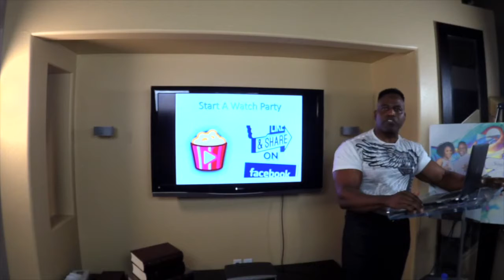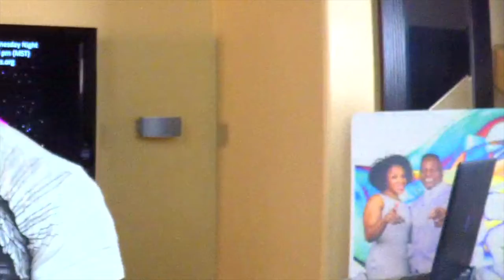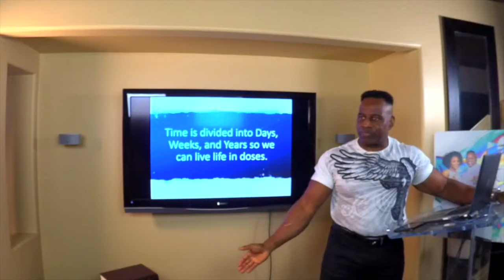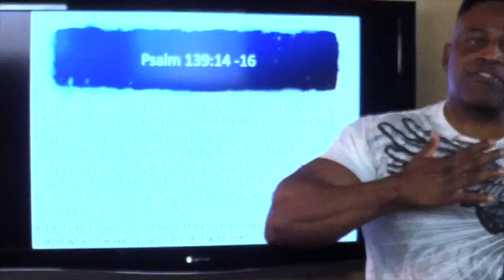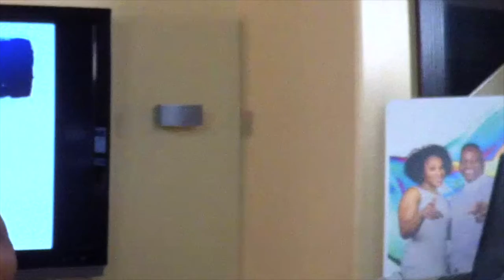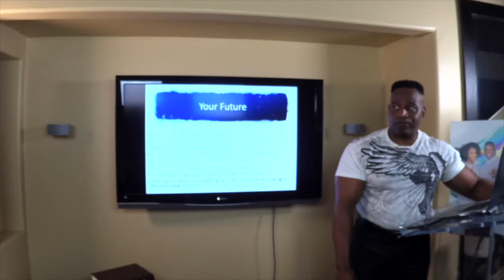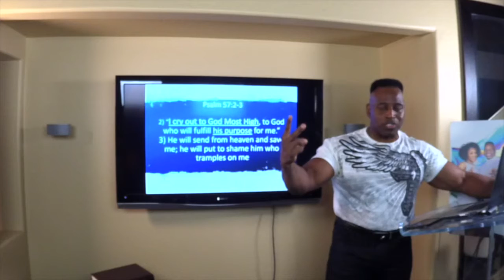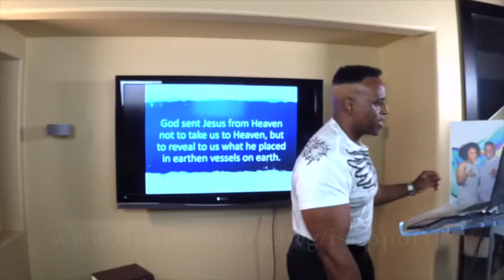There Is A Fearless Future For Those Who Believe.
FIO Ministries Presents: "There Is A Fearless Future For Those Who Believe." Minister Hugh Braxton teaches on how those who are on their Divine assignment have a fearless future.  God has planned our destiny before the foundation of the earth.